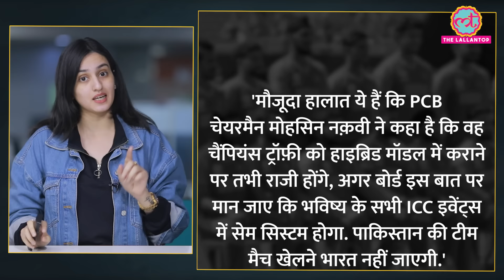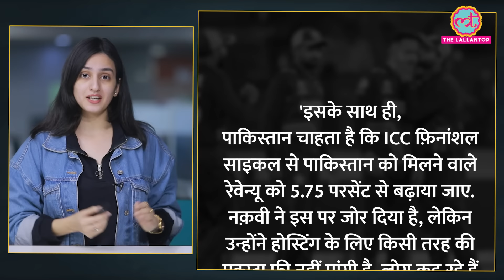Champions Trophy 2025 Hybrid Model में कराने के लिए Pakistan की शर्तें! | Jay Shah | Ind vs Pak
ICC Champions Trophy 2025. So much is going around about the hosting of this event. Now, ICC has made it clear that either PCB accpets Hybrid Model or the whole tournament will be taken out of the Pakistan. PCB chief Mohsin Naqvi has put some demands for accepting the hybrid model. We will tell you all about that through this video.